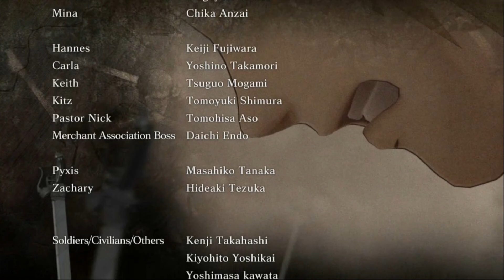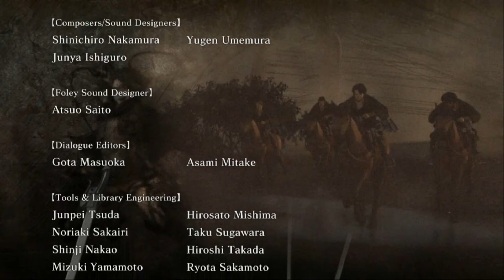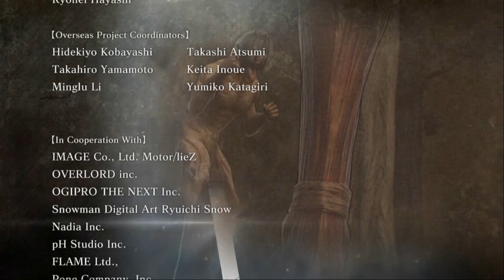Attack On Titan: Wings Of Freedom Gameplay #10